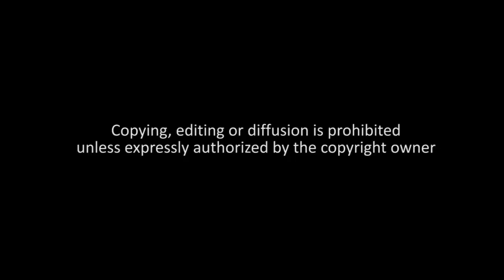2014 Champagne House presents Moet Rose Party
In Celebrations to funkybuddha Club Founder & Owner Mr Jimmy Man

All content is copyrighted by funkybuddha (Funky Buddha Club). Copying, editing or diffusion is prohibited unless expressly authorized by the copyright proprietor.